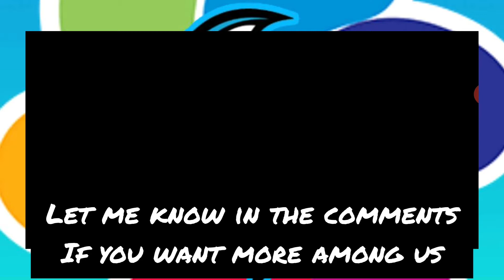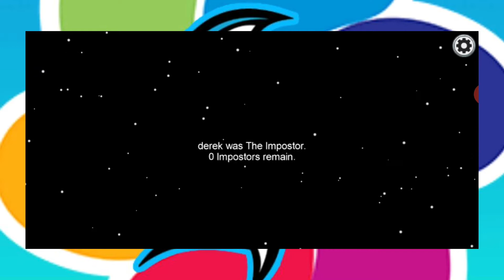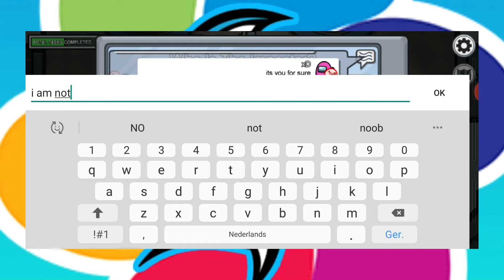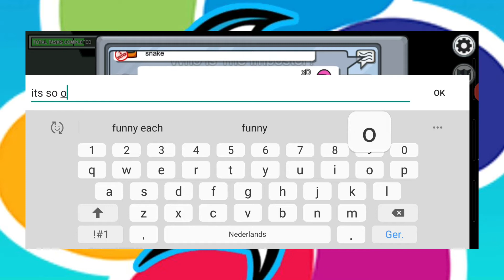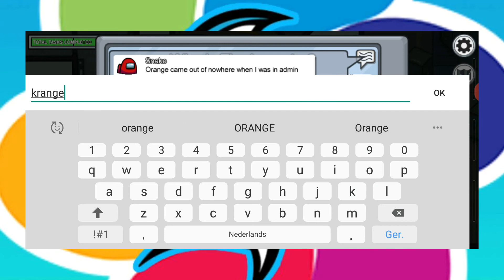Playing some exciting Among Us games!!